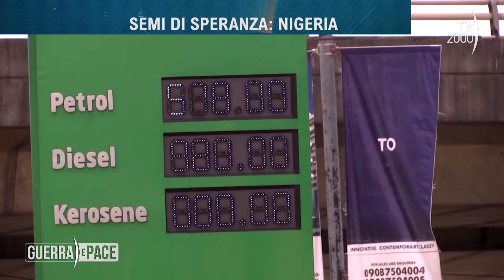Guerra e Pace (TV2000), 6 giugno 2024 - Gaza: una strage al giorno. Biden: Putin è un dittatore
Guerra e Pace, la puntata del 6 giugno 2024
Ospiti: Alberto Negri, Fulvio Scaglione e Vincenzo Buonomo, Rettore Pontificia Università Urbaniana Università Lateranense

Guerra e pace, in onda il giovedì in seconda serata su Tv2000 | Canale 28 – 157 Sky